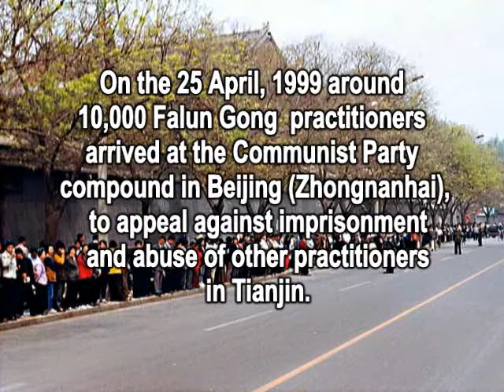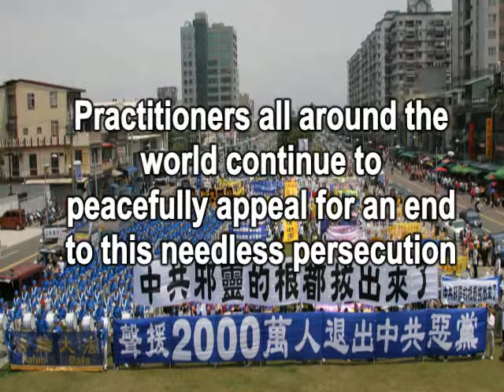Zhongnanhai (Original)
I wrote this song back in 2005 about the peaceful appeal held by Falun Gong practitioners in Beijing in 1999. Zhongnanhai is the government compound
where around 10,000 were told to go to appeal against imprisonment and abuse
by a group of practitioners in Tianjin. The protest was peaceful, but resulted in an crackdown by the communist party now entering its 12th year.